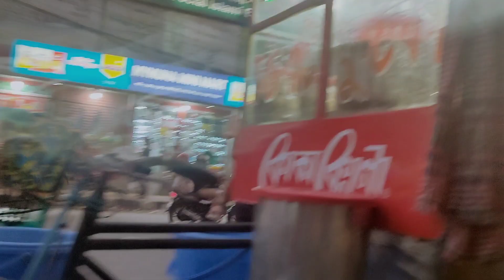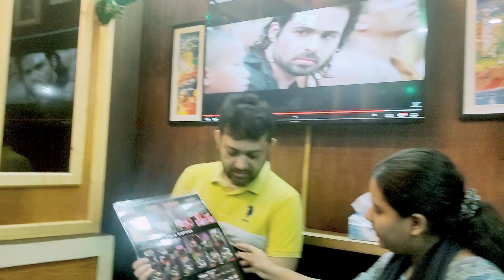রিহান বাবা এই প্রথম মেলায় ঘুরতে চলে আসলো সবাই কে নিয়ে। melai gura